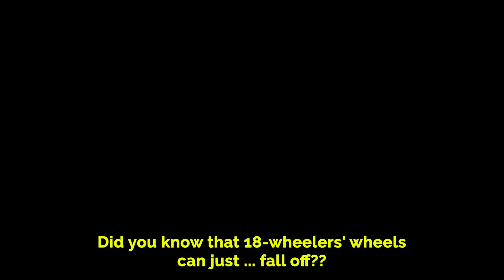Did You Know? - Tire Troubles with Trucks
Did you know that truck tires can sporadically fly off while driving? It sounds terrifying - and it is, but it is something that every driver must be vigilant of. Check out our video below to learn more about truck safety, and also visit our to learn about your rights.